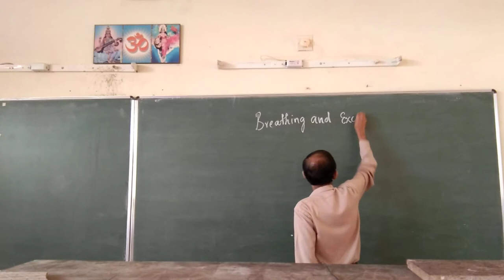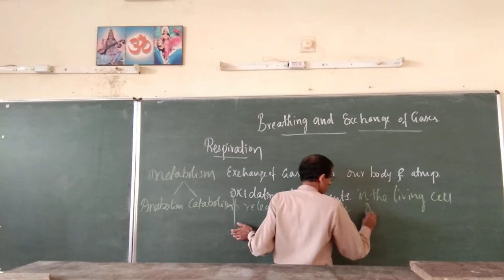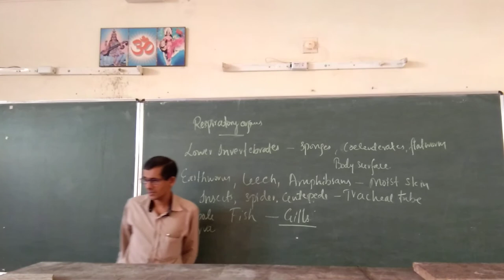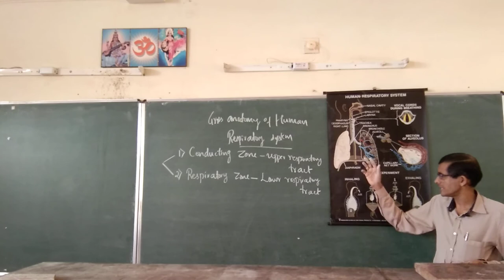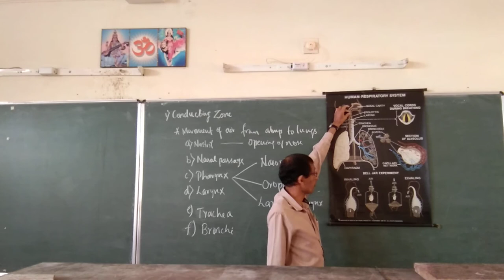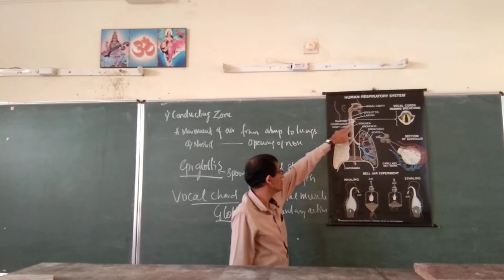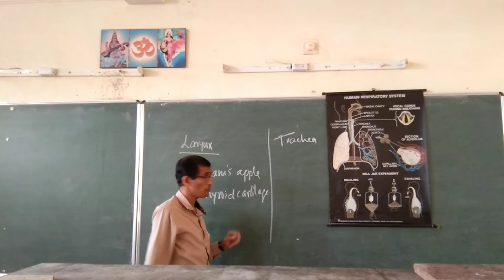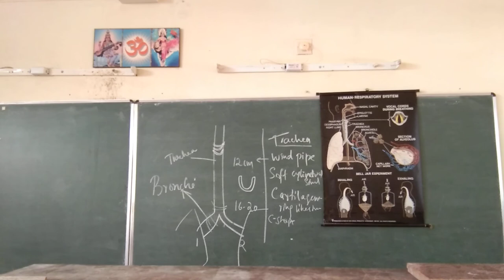I PUC BIOLOGY, BREATHING AND EXCHANGE OF GASES BY MURALI P G